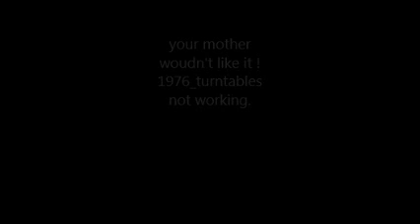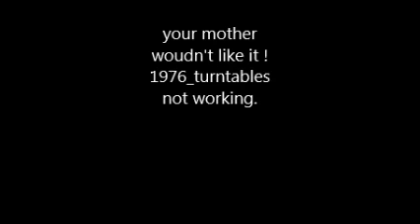nicky horne your mother wouldn't like it 1976